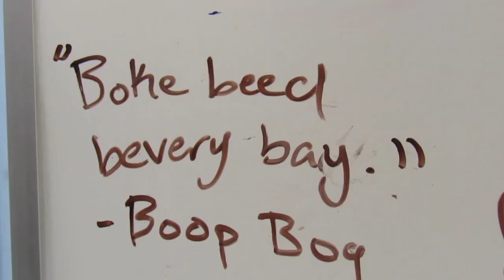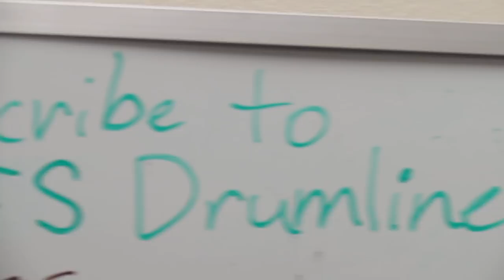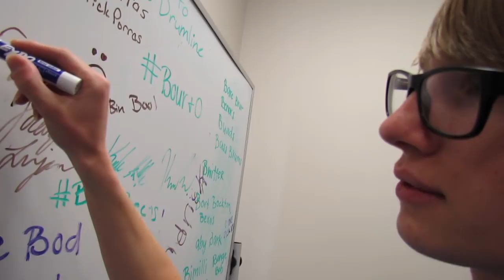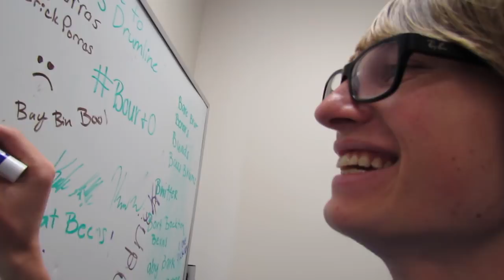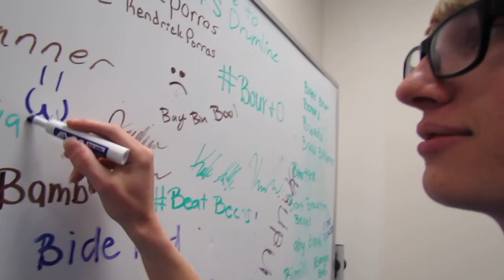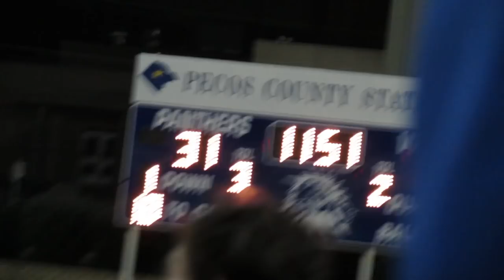PECOS VS. FORT STOCKTON "Craziest Proposals" (Gameday Vlog #5) [Episode 5]